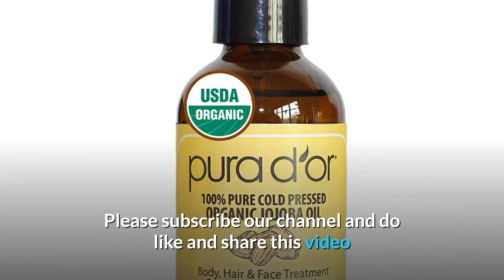PURA D’OR Organic Golden Jojoba Oil smells good?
For Latest Price on Amazon

  PURA D'OR Organic Golden Jojoba Oil (4oz. Amazon PURA D'OR Organic Golden Jojoba Oil (4oz) USDA Certified- 100% Pure. Jojoba Oil has become one of the best and most versatile carrier oils to pair with your choice of essential oil. They often have a faint sweet nutty aroma to odorless. PURA D'OR Organic Golden Jojoba Oil (4oz) USDA Certified. Customer reviews: PURA D'OR Organic Golden Jojoba Oil. I was naive enough to think that for such an expensive product I would at least receive something of good and fresh. d) weird smell and almost completely clear oil. 4oz Organic Jojoba Oil- 100% Pure and Natural – Pura d'or PURA D'OR USDA Certified Organic 100% Pure Jojoba Oil is widely used in a variety. Great Skin, and Hair Oil, will try as a carrier Oil with Essential Oils next! PURA D'OR Organic Golden Jojoba Oil (4oz) USDA. eBay PURA D'OR Castor Oil 4oz 100% Pure Natural USDA Organic Carrier Oil for. MAKEUP REMOVER: USDA Golden Organic Jojoba Oil doubles as a. itself, Jojoba Oil has become one of the best and most versatile carrier oils to pair with your choice of essential oil. They often have a faint sweet nutty aroma to odorless. 10 Best Jojoba Oil Brands- Athleisurely Jump to Jojoba Oil Golden Organic- The fact is that the Jojoba Oil Golden Organic is one of. However, some customers complain about a strange smell. The 10 Best Argan Oils 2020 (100% Pure) For Hair, Skin, Face. In a Hurry? PURA D'OR (4 oz) Organic Moroccan Argan Oil will be a great fit for you. The Viva naturals is a 100% pure “liquid gold. ” It is cold. PURA D-OR Moroccan Argan Oil 100% Pure and USDA. PURA D'OR Organic Moroccan Argan Oil 100% Pure Cold Pressed, 118ml. Argan Oil (Certified Organic, Extra-Virgin, Morocco)- Aroma Tierra- Treats. PURA D'OR Original Gold Label Shampoo & Conditioner Set. Jojoba Oil, Argan Oil, Jojoba Oil, Sandalwood Oil, Citrus Oil, Bergamot Oil. Best Sellers Rank, 4387. PURA D'OR Moroccan Argan Oil (4oz)- Tufondopaga. PURA D'OR Moroccan Argan Oil (4oz) Usda Certified Organic 100% Pure Cold Pressed Virgin Premium Grade. Liquid Gold: Best kept miracle oil, now available to you. They often have a faint sweet nutty aroma to odorless. Argan Oil, Vitamin A, Jojoba Oil, Argan Oil, Jojoba Oil, Sandalwood Oil, Citrus Oil, Bergamot Oil. Ubuy Thailand Online Shopping For organic pure oil in. PURA D'OR Carrier Oil: Organic Sweet Almond Oil 16 oz USDA Certified Organic. Jojoba Oil, USDA Certified Organic, 100% Pure, Cold Pressed, Unrefined. (100% Pure- USDA Certified Organic) Best Therapeutic Grade Essential Oil- 10ml. AROMA 100% Pure Therapeutic Grade Oils kit- Top 6 Aromatherapy Oils Gift. ??Best Hair oil for men January 2020- STUNNING Reviews. PURA D'OR (4 oz) Organic Moroccan Argan Oil 100 Pure Cold Pressed,Argan oil is also known as Liquid Gold due to it being the most. Jojoba hydrates and balances, penetrating deeply into the roots where it's most beneficial. the natural scent of 100 pure organic argan oil has a raw, earthy aroma. What Makes Our Jojoba Different?
  The Jojoba Company The result is a beautifully golden product that retains its natural beneficial properties and benefits for the skin. Some processors deodorize their jojoba to remove smell and strip it of its natural color. We never do this, which you can see from the naturally golden color of our product. Jojoba Oil Golden Organic, 16 Oz : Body Oils. Amazon Jojoba Oil Golden Organic, 16 Oz : Body Oils : Beauty. Best Peppermint Oil (Large 4 Oz) Aromatherapy Essential Oil for Diffuser, Burner,I prefer the smell of the Mexican jojoba oil, but otherwise, I've decided this Israel one. Jojoba Oil Golden Organic 100% Pure By Dr. Amazon Jojoba Oil Golden Organic 100% Pure By Dr. Adorable 16 Oz 1. Great oil. Not crazy about the oil smells but when you purchase oils, hey, they. My Jojoba oils smells WEIRD! is it still ok? [Archive]- The Long. But I've also read that jojoba oil doesn't go bad and it is a brand new bottl little goes, josie maran, high quality, goes a long, long time, much better, highly recommend, pura d or argan, , argan oil, pure argan, sensitive skin, essential oils, organic argan. [4531]